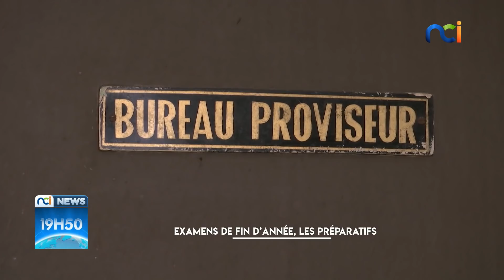NCI NEWS du lundi 29 juin 2020 par Ali Diarrassouba